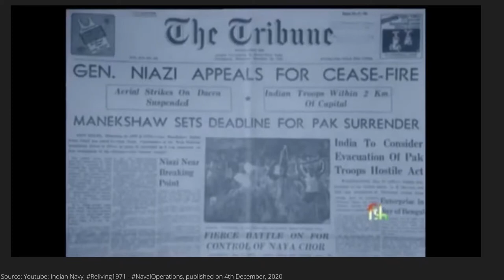Swarnim Vijay Varsh: Revisiting 1971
Commemorating Swarnim Vijay Varsh: Revisiting 1971